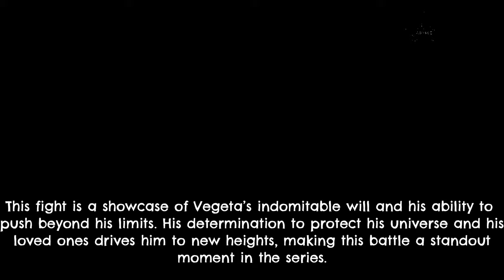Vegeta’s Greatest Fights 💥🔥👊goku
Join us as we dive into Vegeta’s  most epic battles in Dragon Ball history! From intense showdowns to unforgettable moments, these fights showcase not only the Saiyan Prince’s relentless pursuit of power but also his incredible character development. Witness how Vegeta evolves from a ruthless warrior to a complex and honorable fighter. Don’t miss out on these legendary clashes! 💥🔥👊